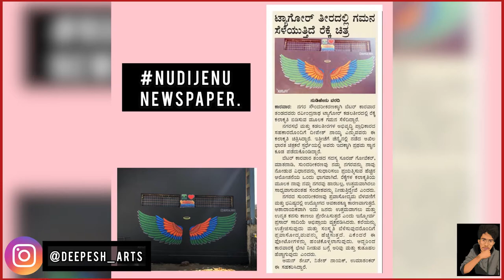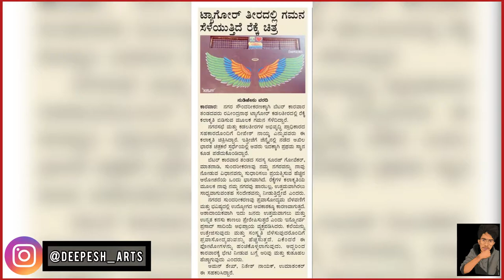Wings wall paintings | krazy d arts